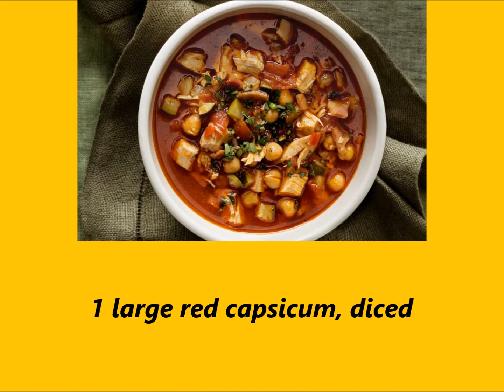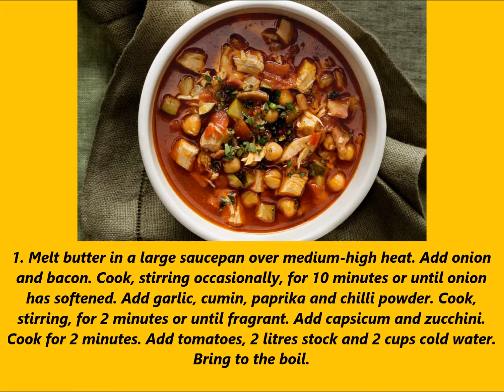Recipe Paprika chicken and chickpea soup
Preparation Method

1. Melt butter in a large saucepan over medium-high heat. Add onion and bacon. Cook, stirring occasionally, for 10 minutes or until onion has softened. Add garlic, cumin, paprika and chilli powder. Cook, stirring, for 2 minutes or until fragrant. Add capsicum and zucchini. Cook for 2 minutes. Add tomatoes, 2 litres stock and 2 cups cold water. Bring to the boil.

2. Add chickpeas and 4 cups chicken. Reduce heat to low. Simmer for 15 minutes or until vegetable are tender. Stir in oregano. Season with salt and pepper. Serve.

6 SERVINGS
Related Recipes :Recipe Chicken stock